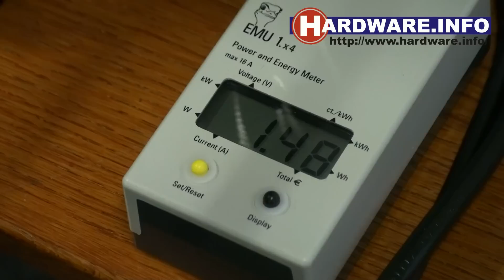GeForce GTX 480 4-way / Quad SLI - Power consumption, temperatures and noise production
In this video we show the power consumption, temperatures and noise production of an nVidia GeForce GTX 480 4-way SLI setup, using four Point-of-View GeForce GTX 480 cards and an EVGA X58 Classified 4-way SLI mainboard. The benchmark used is FurMark. The power consumption maxes at almost 1500 Watts, while the noise exceeds 76 decibels.

for news, reviews, an extensive product and benchmark database and our price comparison engine.